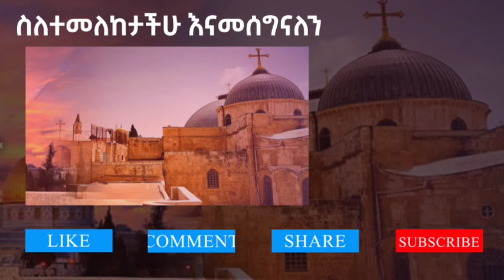ቅድስት ሀገር እየሩሳሌም |የትንሳኤ በዓል አከባበር |ጎልጎታ እየሩሳሌም